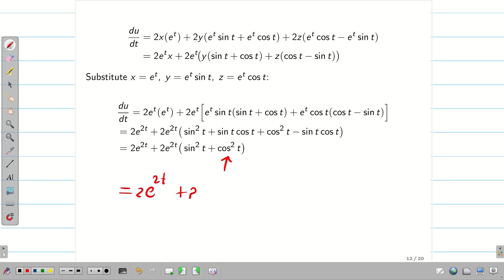14. Total Derivative Part 1 - 21MAB101T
14. Total Derivative     Part 1 - 21MAB101T